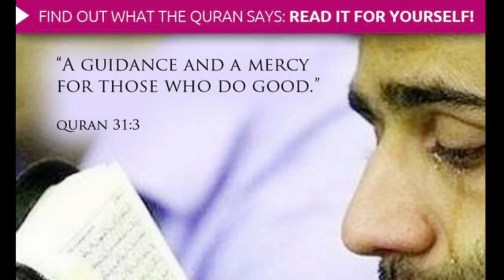Oscar winning director speaks up for Muslims